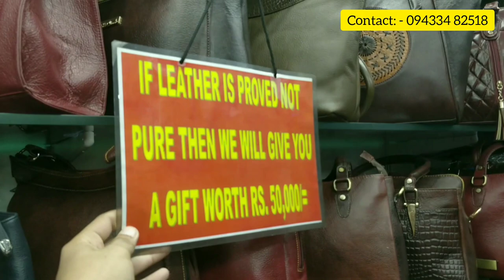Pure and 101% authentic leather jacket in Kolkata😱|and suitable price🔥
shop name :- Taj Leather Emporium
ADDRESS :- SHOP NO. NORTH BASEMENT - 102 NEW MARKET,NEW COMPLEX, S.S. HOGG NEW MARKET , KOLKATA - 700087

If you want to do video of your shop on this youtube channel sahil Ansari then contact on this👇